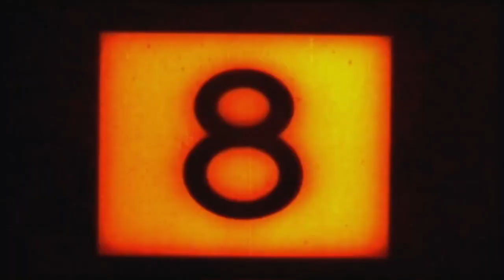Heather Nielson of FightTheBeast.org | Manlihood.com - Personal Development for Men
She’s creating what she calls “The Opposite of OnlyFans” - a movement to help guys break free from porn addiction. But her story is incredibly personal. Heather Nielsen of FighttheBeast.org is the guest on today’s Manlihood ManCast

Heather took up the cause to help men get free from addiction, creating videos on TikTok and instagram where she shares advice and encouragement for men to get free from the grip of porn. Those videos have been seen by millions.

She’s an activist, speaker, entrepreneur, and single mom of three. What prompted her to take up role of the “no fap” crusader? She talks with Josh Hatcher about the heartbreaking story that motivated her to fight for change.

She’s researched this topic thoroughly and has some excellent perspectives and advice to help men see what they can do to FIGHT THE BEAST.

For More From Josh Hatcher at Manlihood.com

Manlihood Purpose , Mission, Vision, and Values

Purpose:
Because the world needs men to lead in their families and communities, and because so many men have struggled to understand their value, Manlihood exists to help men become better men.

Mission:
The Manlihood Mission is to Educate, Equip, and Entertain Men in an Engaging Way.

Vision:
The Manlihood vision is to create resources to educate and equip men, to foster a thriving community of men, where bonds of brotherhood and accountability form. We seek to help men be better fathers, husbands, leaders, friends. We want to build through Manlihood a financially sustainable architecture that can support itself, but also to incubate ideas and opportunities from within the Manlihood community that support our purpose and mission.

Values:
1. Men matter.
2. Family matters.
3. Integrity and Honor matter.
4. Personal Responsibility matters. (If it is to be, it’s up to me.)
5. Men thrive and grow in community and brotherhood with each other.
6. Truth is everywhere. Wisdom knows how to pick it out.
7. Men should value and respect women. (People should respect people.)
8. Perseverance, Self-control and Self-discipline are sacred and essential.
9. Words are powerful, and how we use them matters.
10. Leadership is steeped in influence and responsibility. (Everyone is a leader, and everyone should embrace and nurture that role.)